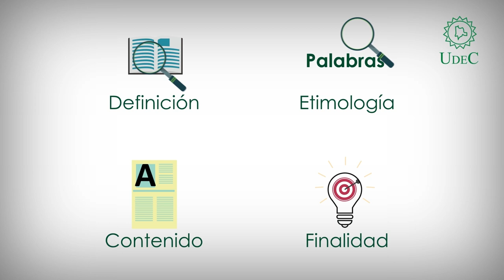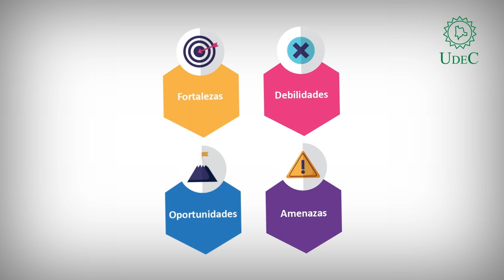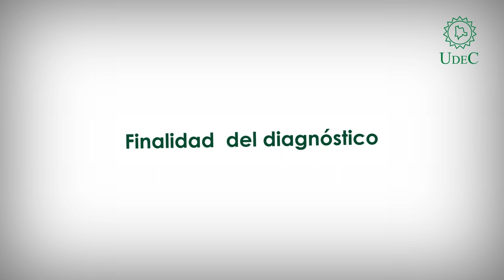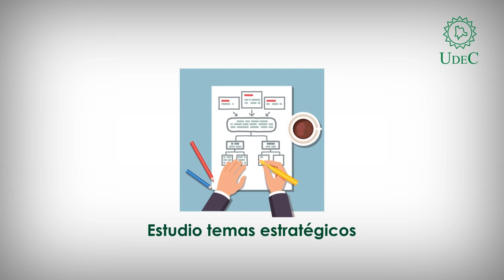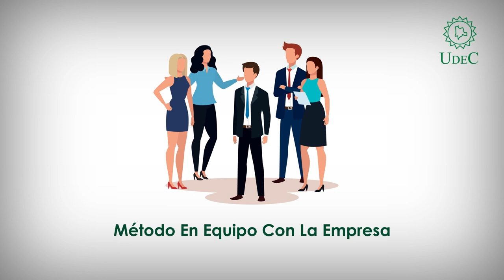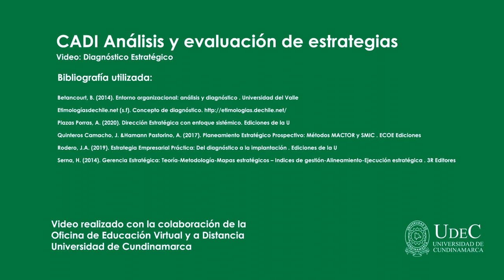Diagnóstico estretégico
Talento Humano - Análisis y evaluación de estrategias